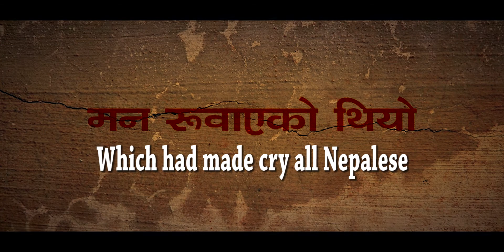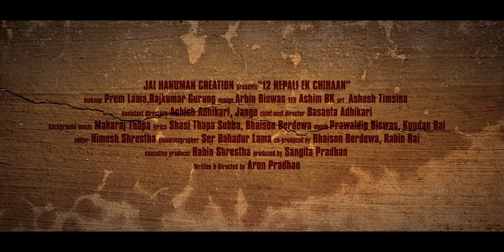12 NEPALI EK CHIHAN , NEPALI MOVIE PROMO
सन २००४ सेप्टेम्बर १ तारिख अर्थात वि.सं.२०६१ भाद्र महिनाको १५ गते ईराक मा १२ जना नेपाली को हत्या भएको थीयो । त्यसबेला सारा नेपालीको मन रोएको थीयो ती मध्ये म पनि एक थीए । मौले त्यसबेला एउटा निर्णय गरेको थीए कि यी नेपालीका छोराहरुको बारेमा केहि गर्छु भनेर , उनी हरु त्याहा गए, मारिए सबौलाई थाह भएको कुरा हो तर बास्तबमा उनीहरु किन ? कसरी ? त्याहा पुगे, उनीहरुलाई ईराकमा के के भएको थीयो ?के हामी नेपालीको भाग्यमा यसरिनै बिदेशीनु लेखेको छ ? यहि कुरा समेटेर चलचित्र बनाउछु भन्ने सोचेको थीए ।
आज सेप्टेम्बर १ तारिख 2012, भाद्र महिनाको १६ गते , आठ बर्ष बितीसकेको छ समय धेरौ परिबर्तन भैसकेको छ तर नेपालीहरुको पिडा जस्ताको त्यस्तौ छ ...आज पनि नेपालीहरु बिदेशमा मारिरहेका छन , बन्घकमा परिरहेका छन यो क्रम रोकिएको छैन .यो समयमा मौले १२ जना मृतकको घरका गए, उनीहरुको बारेमा ईराक देखि नेपाल सम्मको कुराहरु अध्ययन गर्ने मौका पाए । नदेखिएका , नसोचेको रोचक अनि मनलाईनौ छिया छिया पार्ने खालको तथ्यहरु फेला परेको छ तिनै कुराहरु लाई समेटेर म आज चलचित्र निर्माणको लागी तयार भएको छु । आजको दिन उनीहरुको मृत्यु भएको थियो ।
म आजको दिनन मेरो चलचित्र बाह्र नेपाली एक चिहान बाट फेरि एकपल्ट चलचित्र मार्फत ति १२ जना युवाहरु लाई पुर्नजिवन दिने घोषणा गर्दछु । यसकुराको आधिकारिक जानकारी म यो समाजिक संजाल Facebook मार्फत दिन चाहन्छु । यसमा तपाईको अत्यन्त जरुरी सल्लाह , प्रतिकृया भए म्यासेज बक्समा सल्लाह दिनु अनुरोध गर्दछु ।
हिजो भाद्र १५ गते , १२ जना मध्येका एक जना मृतक गोर्खाका जित बहादुर थापा मगरको घरमा , उनको आमा भक्तीमायाको साथमा दिन बिताउने मौका पाईयो । छोराको कमि , तितो मिठो सम्मmनाका कुरा अनी ति ७१ बर्षिय बृद्ध आमाको आंसु र अतितका कथाहरु सुनेर म र मसंगै त्याहा जाने गोर्खाका पत्रकार मित्र भिमलालको आंखा रसाए , हामि स्तब्ध भयौ जितको आमाले भनेको एउटा कुराले हाम्रो मनलाई छिया छिया बनायो .के गर्नु बाबु क्षति पुर्ती , रुपिया पैसा त पाईयो तर त्यो रुपिया पैसाले आमा भनेर बोलाउदैन. छोरा भएको भए .आमा भनेर त बोलाउने थीयो...मेरो बुढेसकालको सहारा त हुने थीयो.
अरुण प्रधान (old Update )